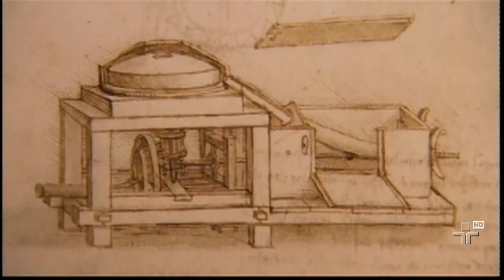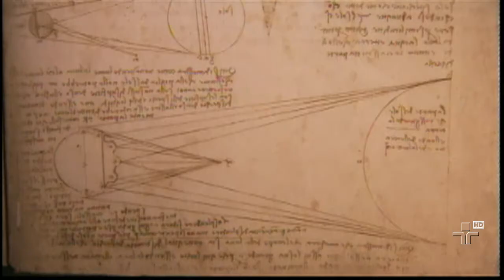Marina Person apresenta 'Leonardo em Vinci: A Origem do Gênio'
O filme vai ao ar terça-feira (29.7.14), na madrugada de terça para quarta, à meia-noite